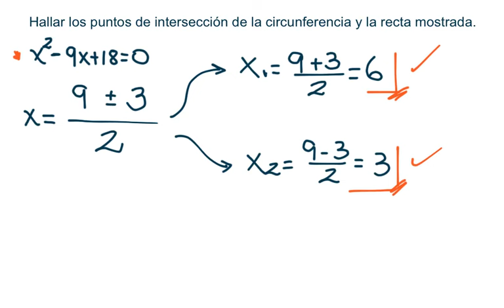Intersección entre una Recta y una Circunferencia